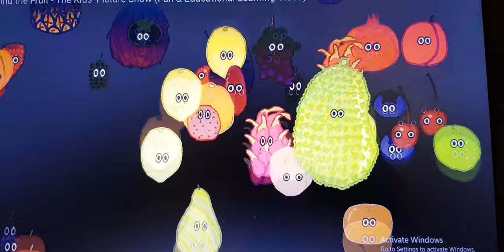Magic Lantern Flying Fruits music